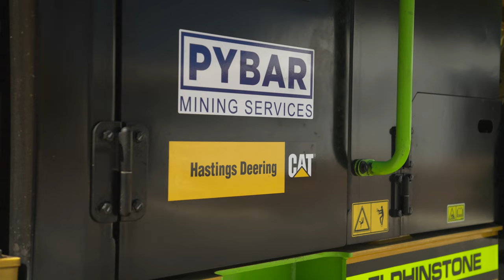Elphinstone WR820 Agitator delivered to Pybar Mining by Hastings Deering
Leading Australian mining services group Metarock, through its PYBAR Mining Services, has taken delivery of a new Elphinstone Agitator, one of around 15 machines operating on sites throughout Australasia.

The agitator is a purpose-built 10m3 platform, specific for underground applications:
a new ground-up design for miners who need high-volume and efficient concrete transport underground.